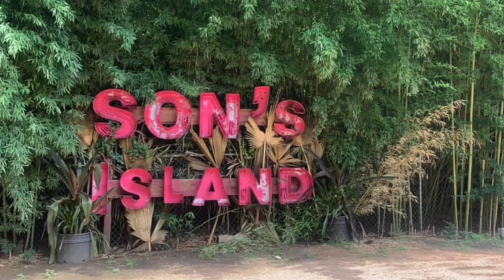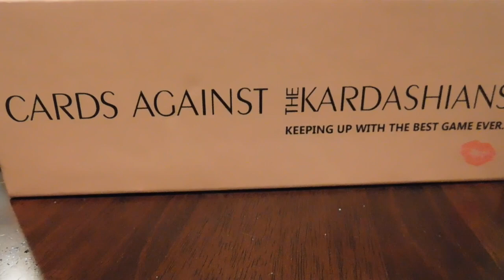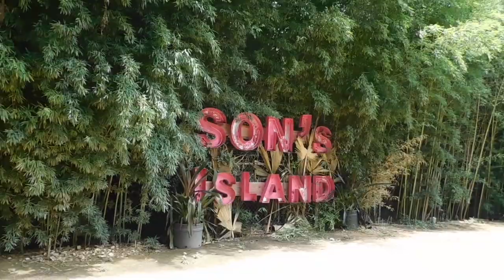Son's Island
This video is about Wild at Son's Island Just another trip with the girls on Memorial Day!!! No better way than to spend it on the Guadalupe River with some close friends, tubes, BBQ and beer. We were surprised that we were able to get reservations the week before!!! This place was beautiful and fun!!

Ga$ Money- (Clean version) Xavy Rusan
Back in Rio- Jay Cano
Cayman- (Clean Version) HDBeenDope
Dancing with the Devil- Bonkers Beat Club
Bubblegum- Dylan Sitts
Blue Town- Christian Andersen
Conmigo- Nico Rengifo
Fuego- Hugo Correia